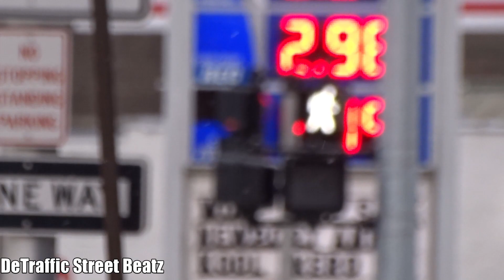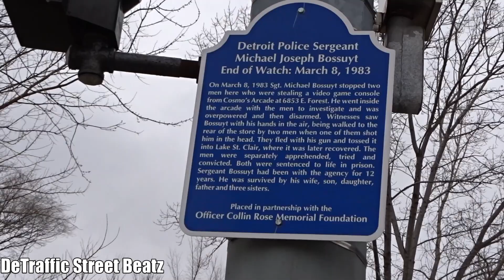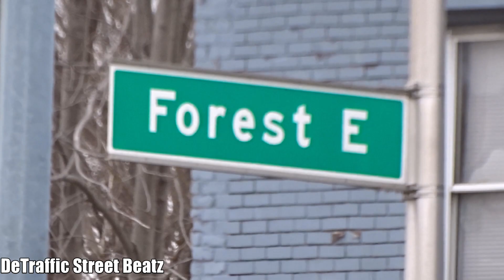Traffic Lights Before Upgrade to New Signals | Gratiot & Forest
Gratiot Avenue & East Forest Avenue, Detroit, MI